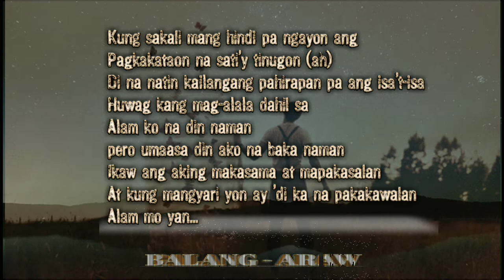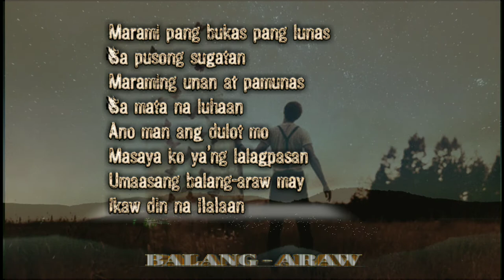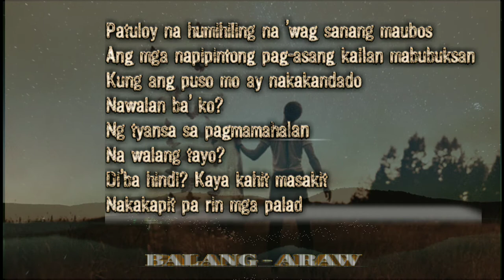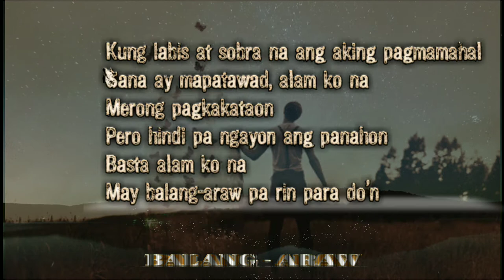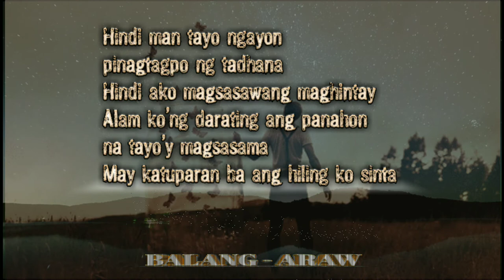Balang Araw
Balang Araw - k-Ram | Troah | Lhipkram | Poison 13 | Boss J | Jhack

MUSIC CREDITS TO RESPECTED OWNER.

Directed by: Lil John Assistant Direktor / D.O.P. / Editor by: Rosswell Brown D.O.P. / Editor by: Rosswell Brown Produced by: Boss J | Papeng Beat by: Blast Beats Cast - Khifer Brosse | Abe C. Suriaga | Mikee Gutierrez Miguel *Facebook* Khifer Brosse Abe C. Suriaga Mikee Gutierrez Miguel Lil John

THANK YOU VERY MUCH FOR YOUR KIND CONSIDERATION.